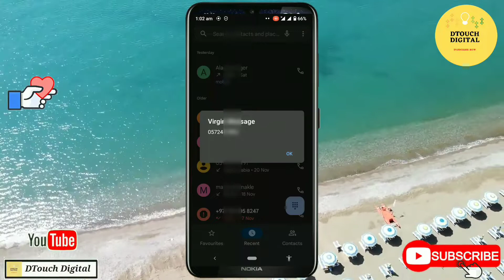friendi sim number check code | How to check friendi number ksa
friendi sim number check | friendi numner check code

Friendi Number Ko Check karne ka tarika kaise hai app log us video me dekh Saktey Hai

By.:DTouch Digital

Realted Search help

friendi mb check code,
friendi sim mb check,
friendi mobile international credit transfer,
friendi internet settings,
friendi recharge code,
friendi sim,
friendi sim number check code,
friendi balance transfer india,
friendi customer care number,
friendi mobile internet package ksa,
friendi mobile sim number check,
how to check friendi mobile number,
friendi mobile sim information about balance transfer help line and data balance check in urdu hindi,
friendi international balance transfer,
how to check friendi sim number,
friendi free internet,
friendi sim number check oman,
friendi balance transfer india code,
learn at home ad,
how can i check my friendi number,
own number check code,
friendi your number kesi nikali,
friendi advance balance code,
friendi sim puk code,
friendi internet check code,
friendi sim customer care number,
friendi sim free internet,
friendi sim not registered on network,
friendi sim balance transfer india,
friendi sim internet packages,
friendi sim language change,
friendi sim ke all codes ke bare me kaise malumat karen,
friendi sim ke sabhi codes ke bare me kaise jane,
how to check friendi sim all codes,
money transfer from friendi sim,
balance check on friendi sim,
friendi sim ka number,
friendi sim number check,
friendi mb check code,friendi sim,
friendi balance check code,
friendi internet settings,
friendi recharge code,friendi codes,
why use friendi sim,
friendi all service code,
friendi sim card,
friendi data package,
friendi offers,
friendi sim all codes,
how to unsubscribe ncell data pack,
how to deactivate ncell data pack,
how to stop auto-balance deduct in ncell sim,
how to deactivate ncell sms pack,
how to unsubscribe caller tune in ncell,
how to deactivate ntc services,
how to deactivate ntc credit,
how to deactivate crbt service in ntc,
stop auto balance deduct in ncell,
ncell ma hune sabai samasya ko samadhan,
automatically balance cut problems fix,
ncell balance transfer,
ncell balance check,
ncell balance,
how to deactivate ncell,
how to deactivate ncell mero plan,
how to unsubscribe my5 on ncell,
how to stop auto balance cutting,
stop balance cutting on stc,
stop automaticaly balance cutting or deduction in stc,
Dtouch digital,
friendi sim validity check,
how to change sim language,
mobily message language arabic to english,
how to change jawwy language,
How to check friendi number ksa,
Friendi number check,
friendi internet package,
friendi internet offer,